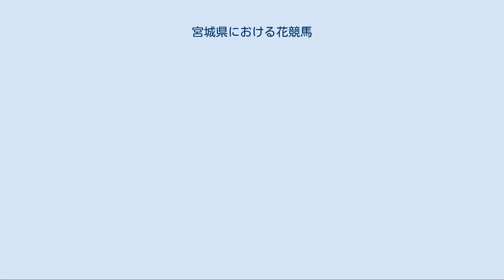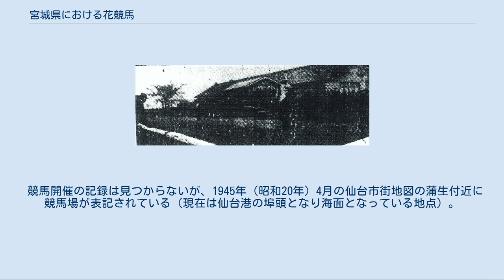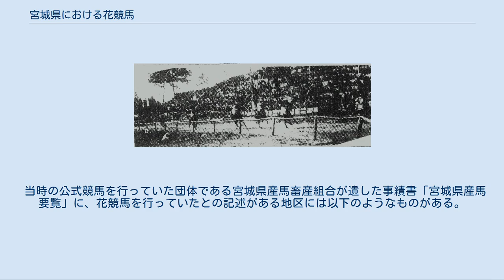宮城県における花競馬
宮城県における花競馬（みやぎけんにおけるはなけいば）では、宮城県で開催された花競馬の歴史ついて記述する。
 花競馬とは、19世紀末頃から20世紀中頃の間に行われていた草競馬を指す。
目的は神社奉納や町興しである事が多かった。
花競馬は宮城県に限らず日本各地の自治体で開催されており、宮城県では特に県北方面で盛んであった。
 その起源と終焉を特定する事は難しいが、宮城県で記録が見られるようになるのは明治20年代頃、逆に記録が見られなくなるのは昭和30年頃である。
この明治20年代～昭和30年代の間に宮城県では実に延べ20ヶ所を超える地域で花競馬が開催されていた。
多くは神社や町の広場を使っての開催であったが、中には常設の競馬場を有している所もあった。
 騎乗の技術は、残されたわずかな写真資料にモンキー乗りで騎乗している騎手が写されている事から、かなり高いレベルにあったと推認される。
入着の対価は賞金や賞品であった。
馬券発売については、あくまでも私的団体が開催する競馬であるため認められなかった。
 当時は娯楽が少なかった事もあって数万人の人出を集める事もあったが、開催の是非がその年の豊作凶作等に大きく左右される等、不安定であった。
又、当時の公認競馬を開催していた宮城県産馬畜産組合が遺した事績書「宮城県産馬要覧」には、「（宮城県産馬畜産組合は）若干の補助金をだして、花競馬を助成していた」とある。
 以下は記録に見られる、宮城県花競馬の一覧である。
記録に残らなかったものや、未発見のものも含めると、その数は更に多くなる。
 1889年（明治22年）5月、仙台の青葉神社（1874年（明治7年）創建）の門前南東に開場された仙台競馬場は、青葉神社の祭礼に合わせて競馬開催を行っていたが、主催は仙台競馬会社であり、競馬の見物料を収入源とした法人興業であり花競馬とは趣を異にしていた。
 しかし、その事業が失敗に終わると1892年（明治25年）からは神社奉納のために競馬が行われるようになり（＝花競馬の開催）、1895年（明治28年）には「奉納臨時競馬事務所」が設立された。
 仙台競馬場の明確な終焉時期は未特定であるが、遅くとも、仙台宮城野原競馬場で競馬が開催され、公認競馬が芽吹いた1911年（明治44年）には既に閉鎖されていたと考えるのが妥当であろう。
 当競馬場の跡地には、1922年（大正11年）10月6日に仙台軌道（仙台鉄道）・通町駅が設置された。
 石巻市史によれば、1913年（大正2年）に鰐山（現在の配水池の西面）の傾斜地において花競馬が行われ、近村から農馬や挽馬の出場があったという。
 1915年（大正4年）には牡鹿郡蛇田村（現・石巻市）に石巻競馬場が設置され、花競馬の他にも宮城県産馬畜産組合による公式競馬も行われるようになった。
 1918年（大正7年）9月2日付け河北新報には、桃生郡鹿又村四ツ谷青年会主催のもと、8月26日に鹿又村梅木谷地（現・石巻市河南地区）において競馬会を開催し3000余名の盛会を呈したとある。
 また、1931年（昭和6年）9月5日付け河北新報には、鹿又村字層波の神部落競馬会が、村内の北上川河畔の広場で近日花競馬を開催するために準備中であるとの記事が見られる。
 1924年（大正13年）5月2日付け河北新報には、桃生郡前谷地村（現・石巻市河南地区）の村社・龍ノ口神社の春季例祭が4月29日に行われ、それに併せて社前の江合川河畔にある田村ヶ原馬場において、奉納競馬大会を開催したとある。
「本年が30周年である」との記述があるため起源は1894年（明治27年）にまで遡ることが出来る。
 また、1930年（昭和5年）5月14日付け河北新報記事によると、田村ヶ原馬場は臨時競馬場であり、この程度の施設では騎手や観衆も満足できないので、多額の予算を投じて大競馬場として一新し、来る5月20日に記念競馬大会の挙行を計画している旨が報じられている。
 1925年（大正14年）5月1日付け河北新報には、岩ヶ崎競馬会が宮城県産馬畜産組合の補助を受け、5月10日に栗原郡岩ヶ崎町（現・栗原市栗駒地区）の岩ヶ崎競馬場において花競馬を開催する予定であるとの記事がある。
この時の観覧料は大人が15銭、小人5銭であった。
 なお、岩ヶ崎競馬場では1924年（大正13年）10月、1926年（大正15年）5月、そして、1927年（昭和2年）5月に宮城県産馬畜産組合による公式競馬も行われている。
 昭和初期の色麻一帯の管内...